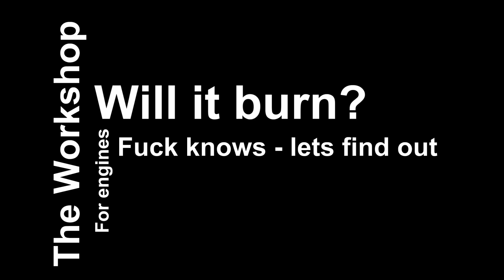Will Evans Waterless Coolant Burn?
I had some real fun doing this video - just thought you wanted to know. Does Evans ignite? A lot of people has stated this but is it true?